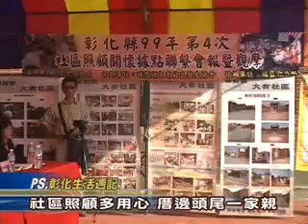99-11-27 彰化社區照顧關懷據點多元服務 大有社區示範登場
彰化縣政府為推動社區照顧關懷據點功能多元化辦理示範觀摩活動，27日上午在埔鹽鄉大有社區陳家古厝登場，彰化縣長卓伯源、埔鹽鄉長楊福地、縣議員陳玉姬、陳重嘉、楊福地、社會處長陳治明、大有社區發展協會理事長李廣瑾等人，以及來自縣內各地的社區志工共同參與，卓縣長期勉能有更多人投入關心社區、關心大家。